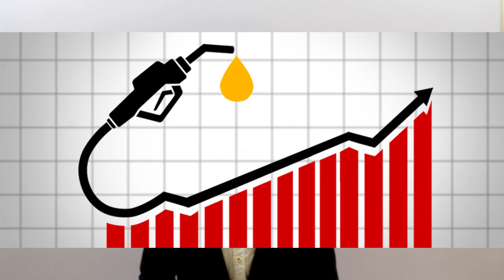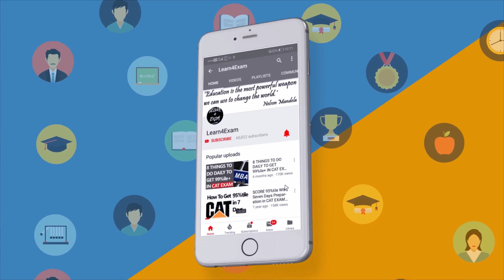Yellow Vest Movement [Riots in Paris] General Knowlwdge For MBA Exams